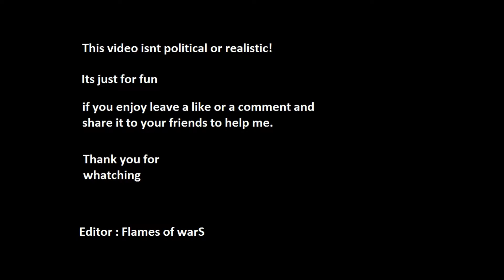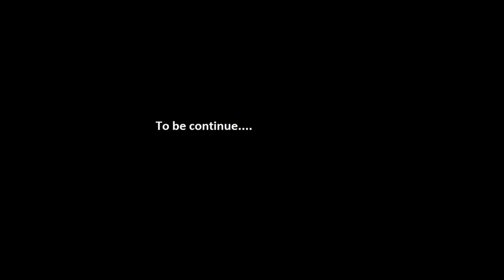Alternate future of Asia: Asia's turn have come : episode 3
this video is just for fun and it isnt realistic.
until the next video BYE BYE!!